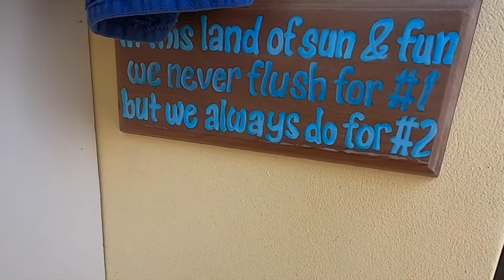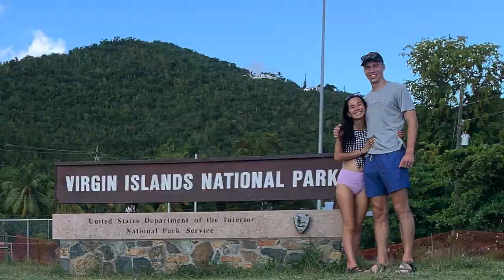St. John Honeymoon Mega Vlog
Never too late to relive some good mems.